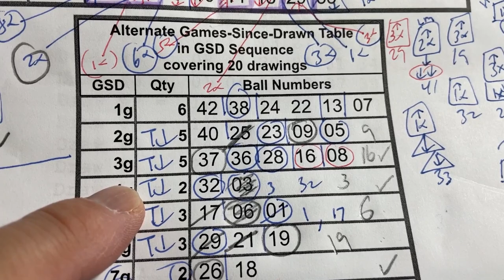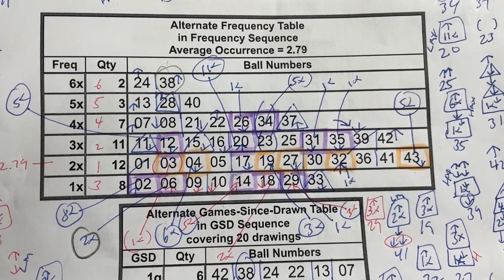My ロト6 prediction for Thurs. Feb. 22, 2024-My prediction captured 4/6 of the main numbers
Update at 5:20p,
I am going to try #27 and 33